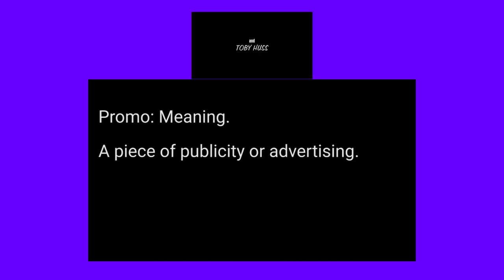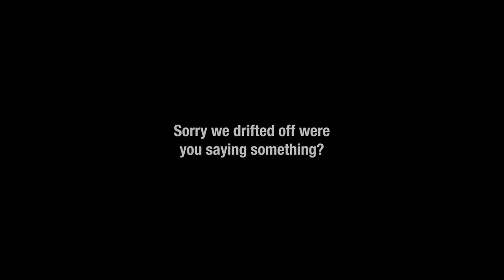King of the Hill End Credits - (With Split Screen) - Adult Swim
HAHAHAHA! I LOVE CREDITS!